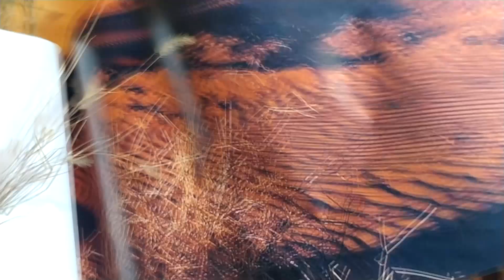캥거루쥐를 위한 사육장 꾸미기 /cage for jerboa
첫 편집 영상입니다..ㅋㅋ 이거 계속 해야하나.